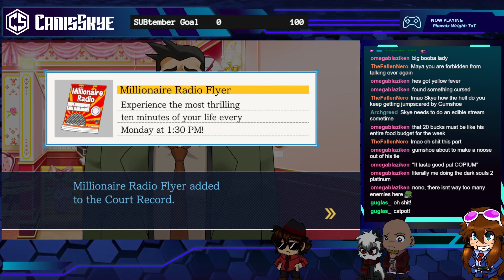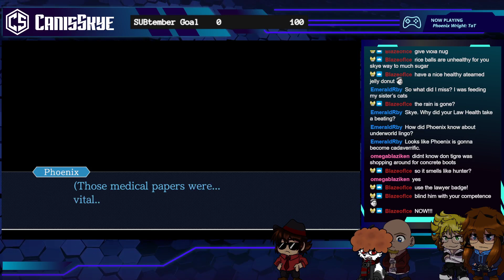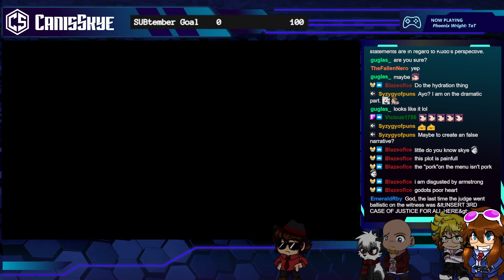Let's stream: Phoenix Wright TaT [Case 3 part 2]